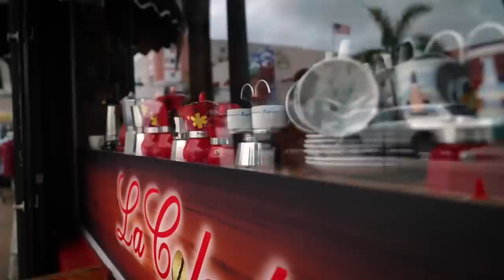First Look: ‘Leguizamo Does America’ – Miami | MSNBC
Actor & comedian John Leguizamo gives us a first look at the second episode of his new MSNBC series ‘Leguizamo Does America.’ This time he travels to Miami where Latinos are thriving and make up almost 70% of the population. In this exclusive preview he talks about his favorite moments and tells us why people should watch. The full episode airs April 23rd at 10pm ET on MSNBC.